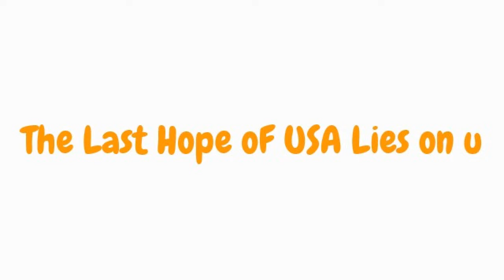Annihilation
Ip:us.shotbow.net Its similar to Battledome Map For WHD:Not Out yet(WIll be posted)